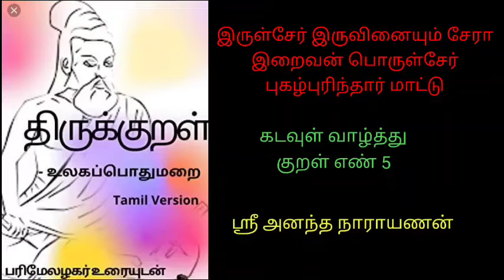கடவுள் வாழ்த்து குறள் எண் 5 பரிமேலழகர் உரை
திருக்குறள்
அறத்துப்பால்
பாயிரவியல்
கடவுள் வாழ்த்து அதிகாரம்